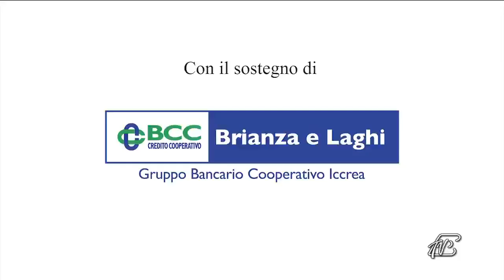11 Aprile 2021, domenica della Divina Misericordia dal Santuario di Maccio di Villaguardia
II DOMENICA DI PASQUA o della Divina Misericordia – ANNO B

Colletta
Dio di eterna misericordia,
che ogni anno nella festa di Pasqua
ravvivi la fede del tuo popolo santo,
accresci in noi la grazia che ci hai donato,
perché tutti comprendiamo l’inestimabile ricchezza
del Battesimo che ci ha purificati,
dello Spirito che ci ha rigenerati,
del Sangue che ci ha redenti.

Prima Lettura
Dagli Atti degli Apostoli
At 4,32-35

La moltitudine di coloro che erano diventati credenti aveva un cuore solo e un'anima sola e nessuno considerava sua proprietà quello che gli apparteneva, ma fra loro tutto era comune.

Con grande forza gli apostoli davano testimonianza della risurrezione del Signore Gesù e tutti godevano di grande favore.

Nessuno infatti tra loro era bisognoso, perché quanti possedevano campi o case li vendevano, portavano il ricavato di ciò che era stato venduto e lo deponevano ai piedi degli apostoli; poi veniva distribuito a ciascuno secondo il suo bisogno.

Salmo Responsoriale
Dal Salmo 117 (118)
R. Rendete grazie al Signore perché è buono: il suo amore è per sempre.

La destra del Signore si è innalzata,
la destra del Signore ha fatto prodezze.
Non morirò, ma resterò in vita
e annuncerò le opere del Signore.
Il Signore mi ha castigato duramente,
ma non mi ha consegnato alla morte. R.

La pietra scartata dai costruttori
è divenuta la pietra d'angolo.
Questo è stato fatto dal Signore:
una meraviglia ai nostri occhi.
Questo è il giorno che ha fatto il Signore:
rallegriamoci in esso ed esultiamo! R.

Seconda Lettura
Dalla prima lettera di san Giovanni apostolo
1Gv 5,1-6

Carissimi, chiunque crede che Gesù è il Cristo, è stato generato da Dio; e chi ama colui che ha generato, ama anche chi da lui è stato generato.
In questo conosciamo di amare i figli di Dio: quando amiamo Dio e osserviamo i suoi comandamenti. In questo infatti consiste l'amore di Dio, nell'osservare i suoi comandamenti; e i suoi comandamenti non sono gravosi.
Chiunque è stato generato da Dio vince il mondo; e questa è la vittoria che ha vinto il mondo: la nostra fede.
E chi è che vince il mondo se non chi crede che Gesù è il Figlio di Dio? Egli è colui che è venuto con acqua e sangue, Gesù Cristo; non con l'acqua soltanto, ma con l'acqua e con il sangue. Ed è lo Spirito che dà testimonianza, perché lo Spirito è la verità.

Vangelo di San Giovanni
Gv 20,19-31